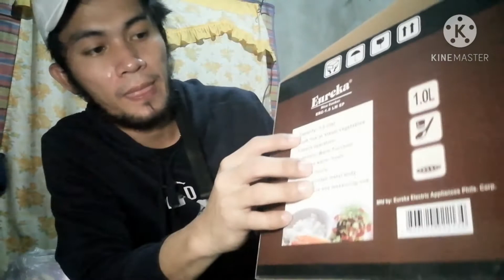UNBOXING MY GIFT LAST DECEMBER 25,2020/MAY RICE COOKER/HALF SACK OF RICE.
Hello mga kaibigan thank you so much for being with me wala po tayo ngayon sa yt world kung di dahil sainyo salamat sa strong support because of your love we reach our goals now.